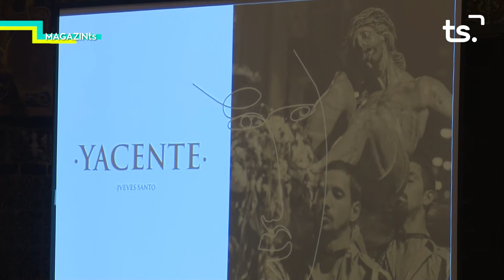MAGAZIN TS DILLUNS-UNIVERSITAT D'HIVERN + CONCERT BENÈFIC - 2022 02 07